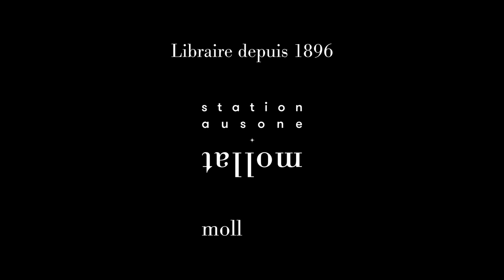Rencontre avec Philippe Forest - L'écriture de soi, l'auteur, le lecteur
Philippe Forest, "L'écriture de soi, l'auteur, le lecteur", rencontre avec les étudiants du Lycée Camille Jullian.